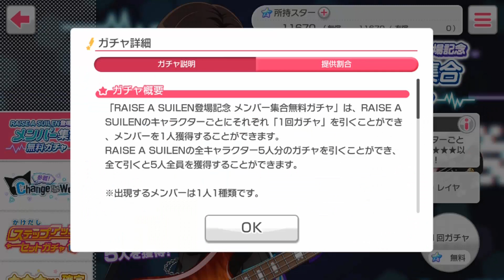jiplove111 Bang Dream JP - Review Event RAISE A SUILEN ~Raise The Curtain~ (Part One) [HD 1080p]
เล่น Bang Dream: Girls Band Party ได้เเล้ววันนี้ทั่ง IOS เเละ Android

เข้ากลุ่ม BanG Dream! Girls Band Party - Thailand Community กลุ่มผู้เล่นคนไทย

Steam : SakuraNene
Garena : jiplove111

อยากเข้าร่วมสังกัด Online Station Caster สังกัดเกมเเคสเตอร์อันดับ 1 ในไทย เชิญลิงค์นี้เลยคับ